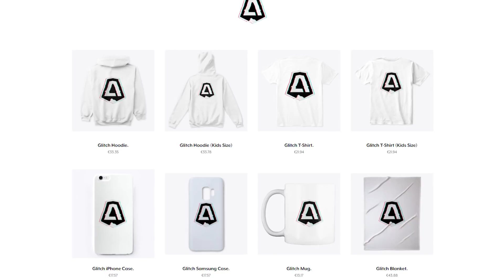MIN REAKTION PÅ KUB EXPLOSIONEN! - FORTNITE PÅ SVENSKA!